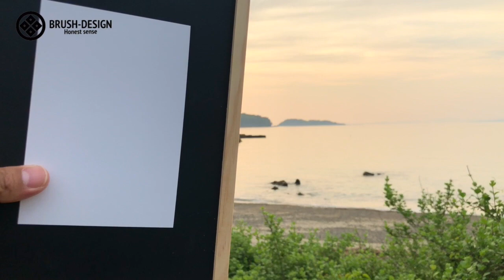BRUSH-213【Sunset】夕陽★初の波の音★野外LIVE★ハプニング⁉️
ブラッシュの活動リンクは↓こちら

Sunset・夕陽
・野外で夕陽を書いてみました。
・鉛筆2B・ボールペン・顔彩・白ペン
・額縁−白

BRUSHのえさ